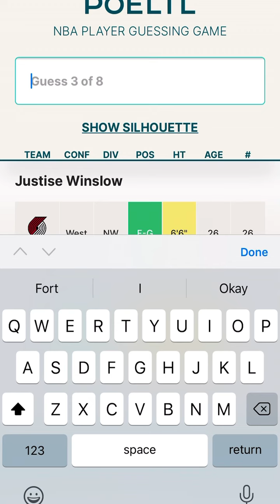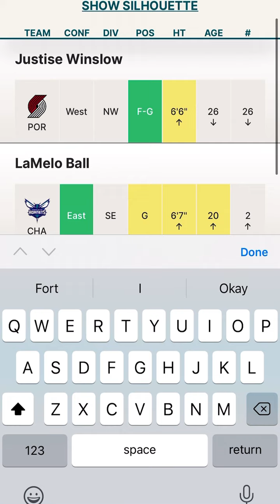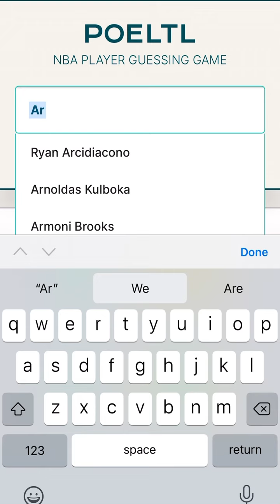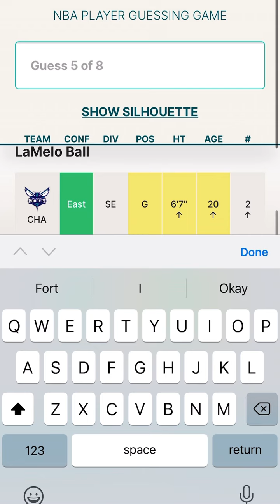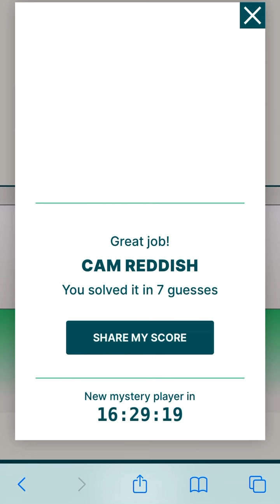NBA POELTL MAY 11TH 2022